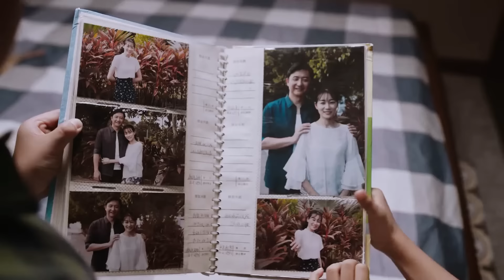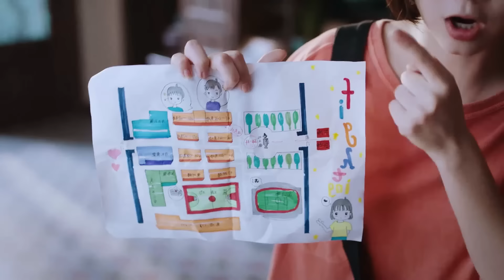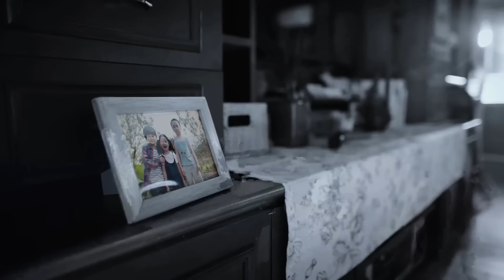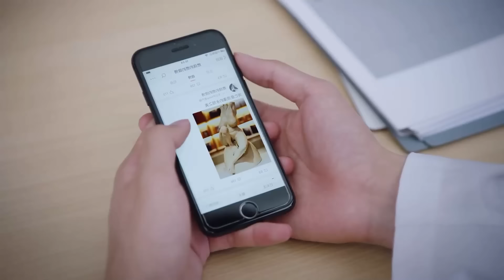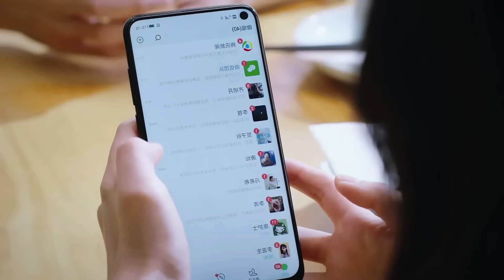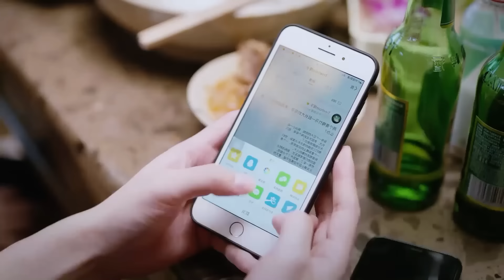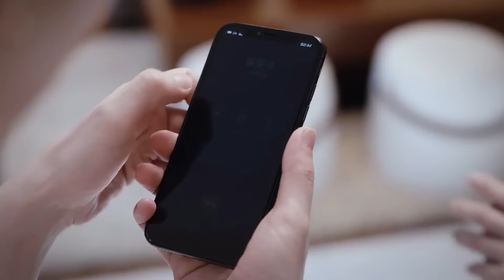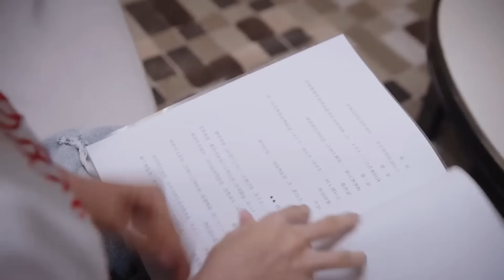لم يتوقع المتنمرون ان هذه الطفله تمتلك مهارة متقدمه في الدفاع عن النفس تظهرها للدفاع عن اخيها الصغير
فتاة قذرة